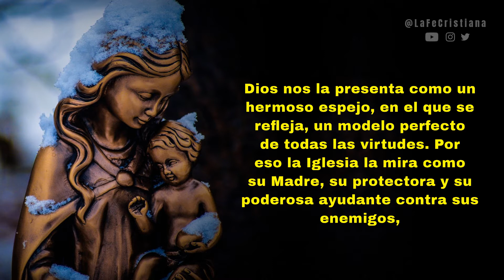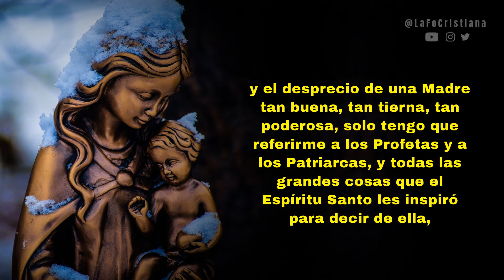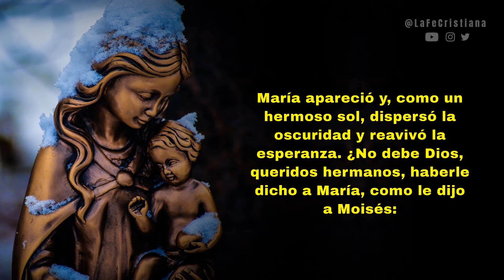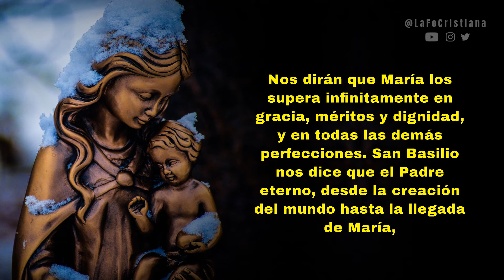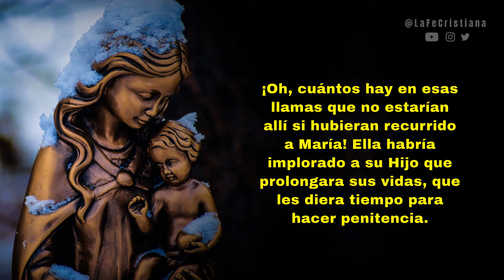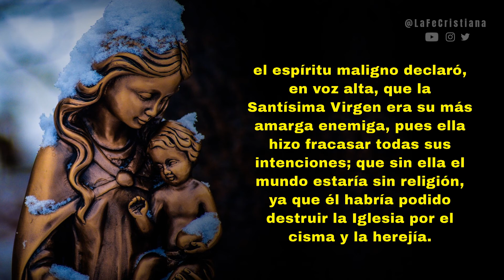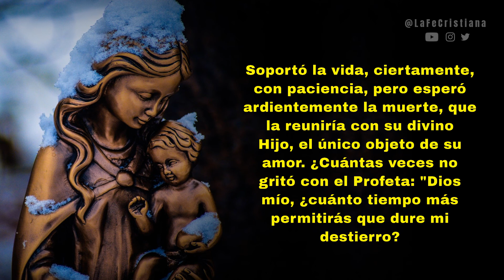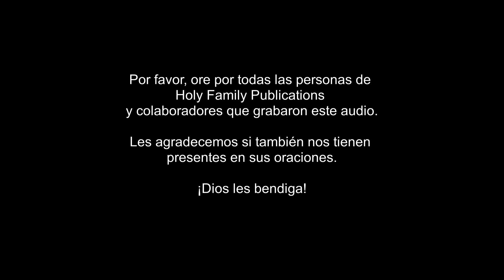La Natividad de la Santísima Virgen María (Sermones del Santo Cura de Ars)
"La Natividad de la Santísima Virgen María" Sermón para el domingo décimo quinto después de Pentecostés por el Santo Cura de Ars.

"Sería imposible, mis queridos hermanos, no amar a María, si reflexionáramos por un momento sobre su afecto por nosotros y los beneficios que ella nunca deja de prodigarnos. “Ay”, exclama San Bernardo, el gran siervo de María, “¡qué ciegos y miserables somos que no amamos a una Madre tan amable y buena!"

Fuente:
"The Sunday Sermons of the Cure of Ars"
Fifteenth Sunday After Pentecost – The Nativiity of the Blessed Virgin
Sermon read by AM.

🙏🏻 Por favor, ore por todas las personas de Holy Family Publications y colaboradores que grabaron este audio.

Les agradecemos si también nos tienen presentes en sus oraciones.

🙏🏻 Señor, yo no soy digno de que entres en mi pobre morada, mas di una sola palabra y mi alma se salvará.